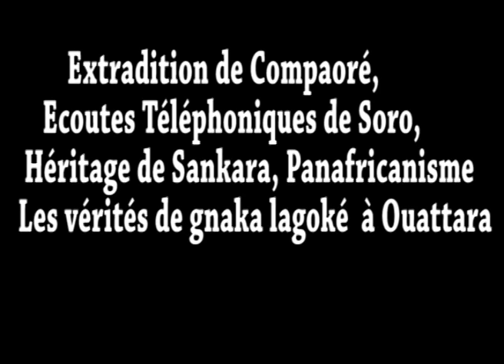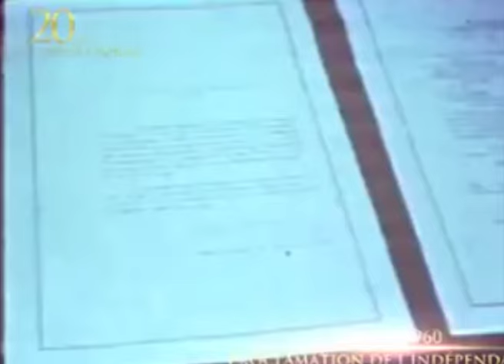Extradition de Compaoré, Soro, Héritage de Sankara,Les vérités de Gnaka Lagoké à Ouattara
Extradition de Compaoré,Ecoutes Téléphoniques de Soro, Héritage de Sankara, Panafricanisme/Les vérités de Gnaka Lagoké à Ouattara

Dans cet episode des Grandes Interviews, Dr. Gnaka Lagoké, fondateur du Forum pour le Réveil du panafricanisme discute avec Germain Kouassi des écoutes téléphoniques Soro-Bassole, du mandat d'arrêt international contre Blaise Compaoré, du réveil du panafricanisme sur le continent africain avec la resurrection de l'esprit de Thomas Sankara et de la responsabilite historique de la Cote d'Ivoire et du Burkina Faso de jeter les bases d'un Etat féderal africain en Afrique de l'ouest.